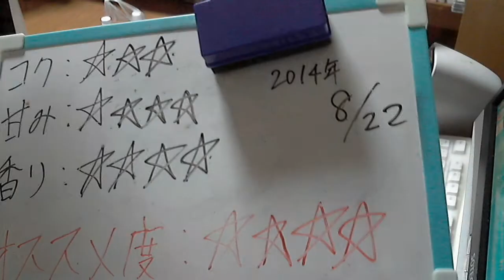酒好きな俺の飲酒動画 part636 グランドキリン マイルドリッチ 【生ビール】